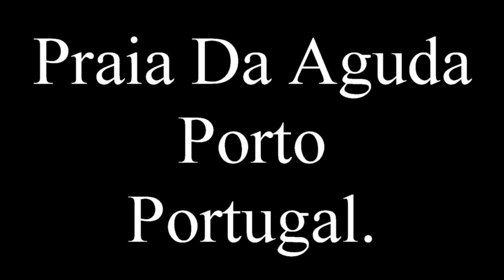2015-11-01 VOLTINHA DE DOMINGO A PRAIA DA GRANJA E PRAIA DA AGUDA